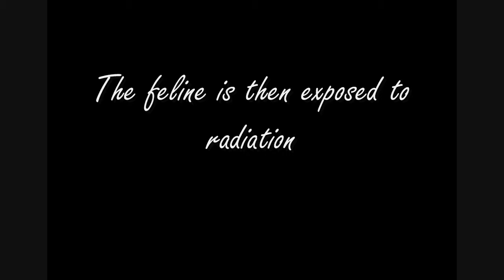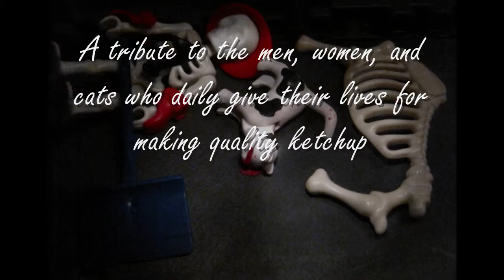How It Is Made: Playmobil Ketchup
How it's made, PLAYMOBIL style, plus creepiness.